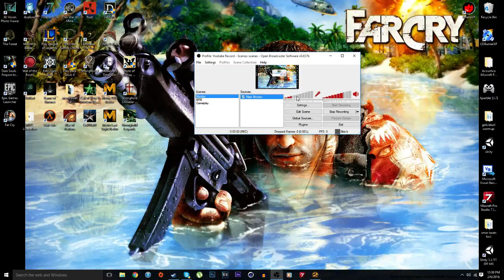IM BACK YOUTUBE!! MW2 gameplay!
Hey guys! im back on youtube! this basically is just checking what subscribers still watch and support me! new video coming out tonight! get pumped!